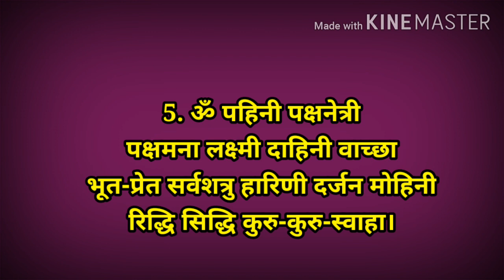अक्षय तृतीया पूजा मंत्र | महालक्ष्मी पूजा मंत्र जाप | akshay trutiya puja mantra mahalakshmi mantra